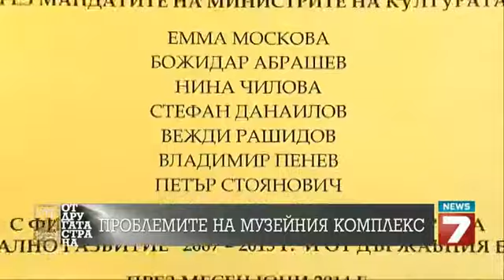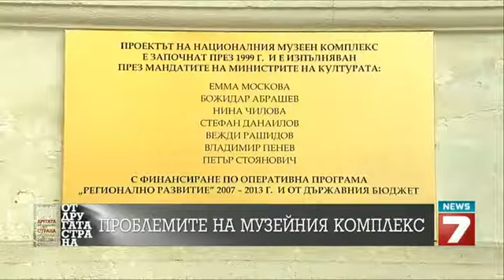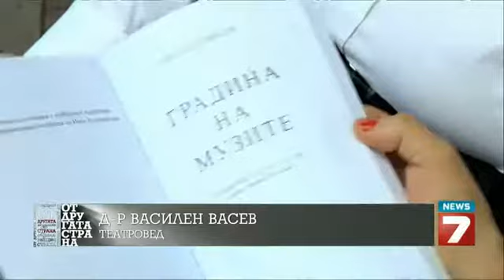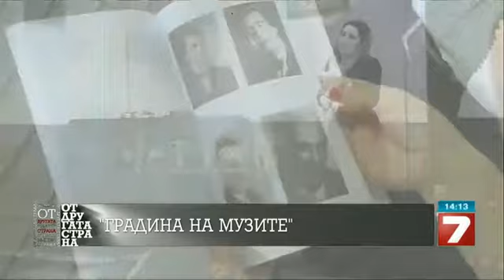От Другата Страна - 15.06.2014г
Гост в студиото:
Акад.Светлин Русев